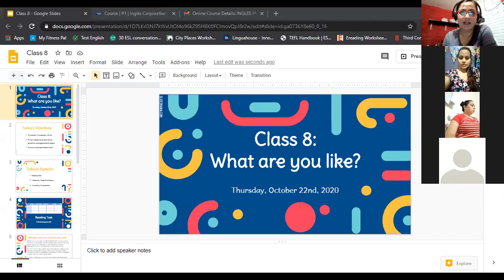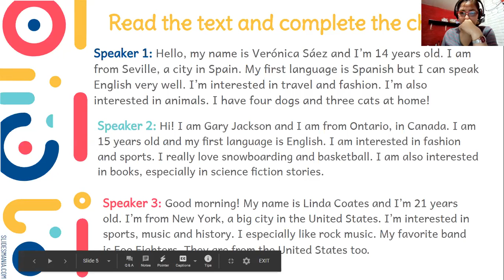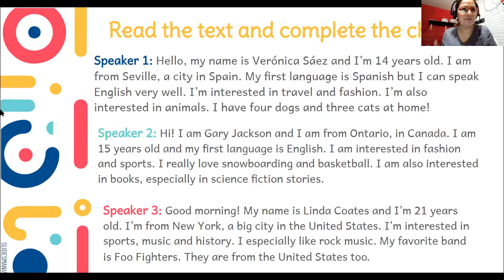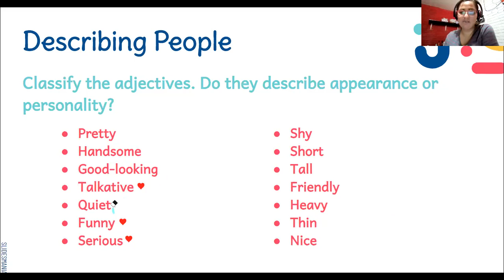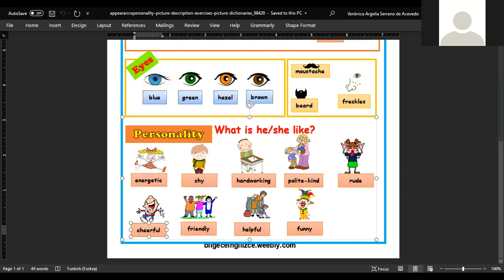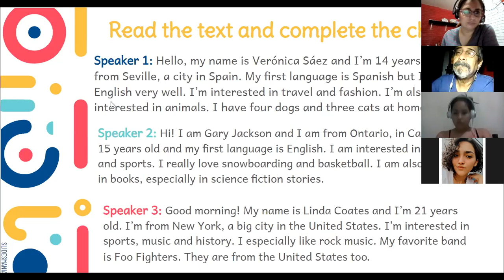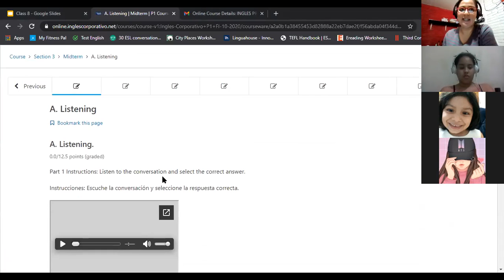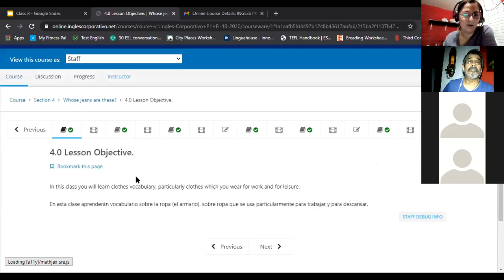Ingles Corporativo-Class 8-What are you like?